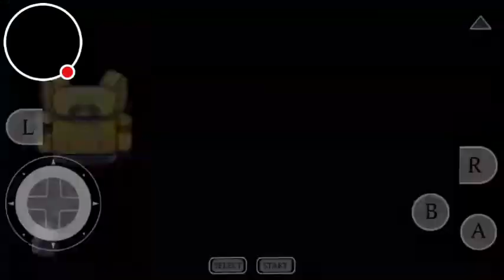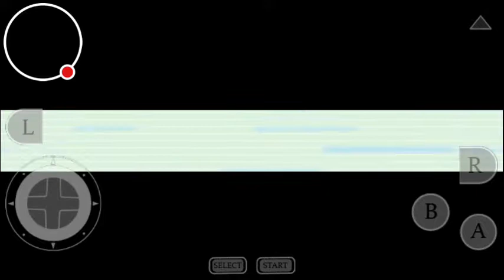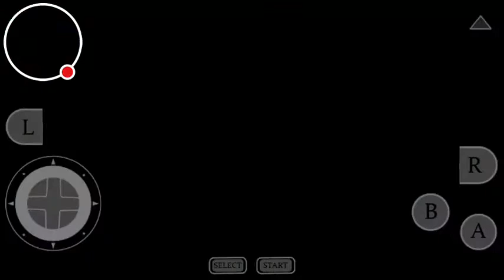Pokemon fire red part 2.5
Watch me play pokemon